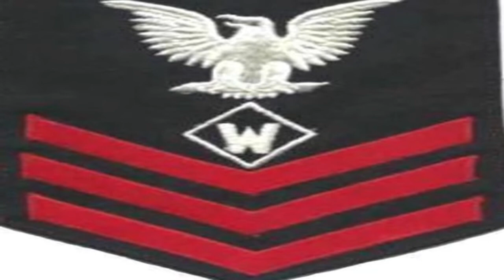35th RP Anniversary, Jan 15, 2014